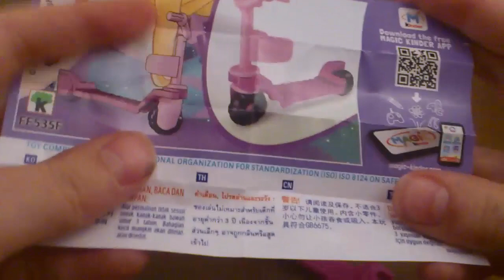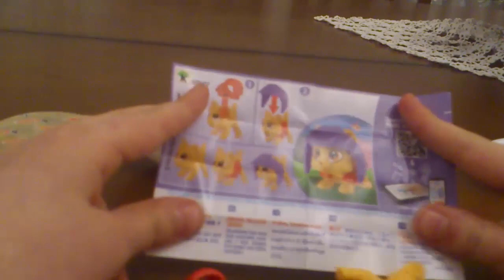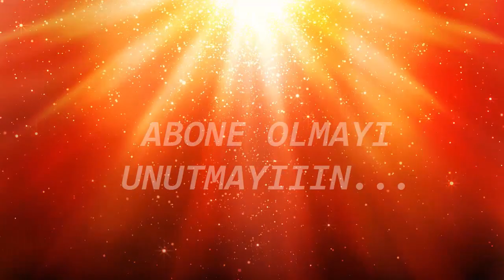KINDER JOY KIZLARA ÖZEL SÜRPRİZ YUMURTALARI AÇTIM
Merhaba arkadaşlar bu videomda kinder joy kızlara özel sürpriz yumurtalar açtım.içinden biz kızlara özel harika sürpriz oyuncaklar çıktı.slime videoları vloglar oyuncak videoları
oyun videoları dıy kendin yap videoları alışveriş videoları eğlenceli çocuk videoları ve daha fazlası için:

sürpriz yumurta açılımı
kinder joy sürpriz yumurtaları
kinder joy kızlara özel yumurta
oyuncak açılımı